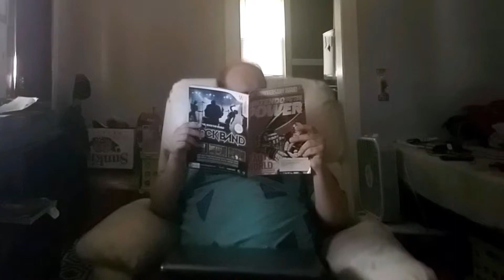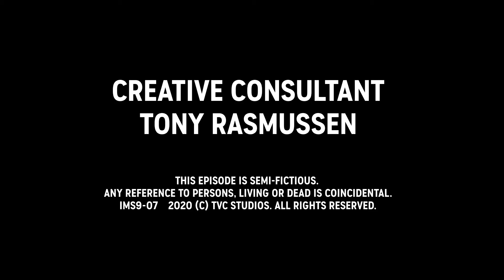'Imported Monthly' | S9,E7 | "Battle Golf Story"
450th Game Included!
PLOT:  When an Ebay seller sends Tony the wrong items by accident, letting him keep them as apologies; when all Tony really wants is his Sega Mega Drive game Battle Golfer Yui. Things eventually get so bad that Tony ends up having to call the other buyer.